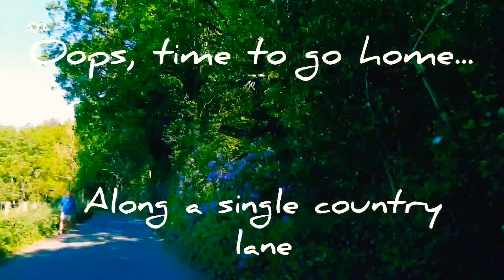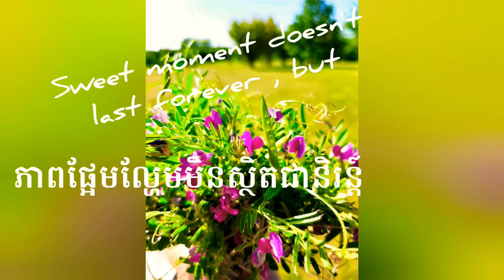Golf Day out, see what it's like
Never being caddie or golfer but a walking companion to my personal golfer 😁

Anyway, will see how it goes. He didn't play for very long time and now back just after lockdown... so let's enjoy our walking around golf course together with some Khmer music if any can understand 😊

Originally, was just golf course with pay and play. But now, it's upgraded to a resort with Cave hotel too(Bonus!). Oh, it's full function with for hire for event too. (I wasn't asked to promote it, just I like the place 😆, let say we are regularcustomer there)

Khmer songs ... will update when has info